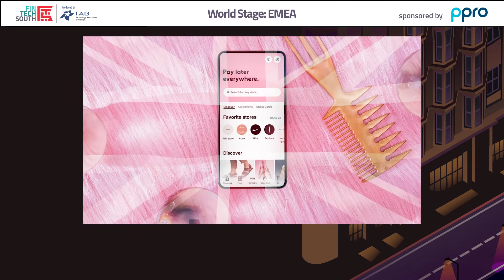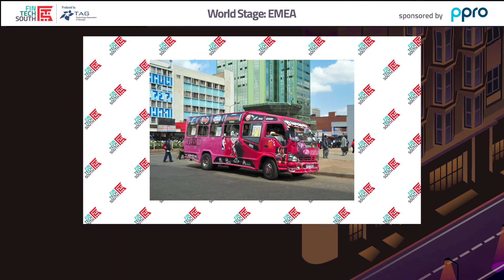Fintech South 2021: Everything You Ever Wanted to Know About Fintech in EMEA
In Just 5 Minutes:
Everything You Ever Wanted to Know About Fintech in Europe, the Middle East and Africa

Presented by Fintech Finance
Stu Thomas - Technology Influencer, Host of Stu’s Reviews; Correspondent, Fintech Finance